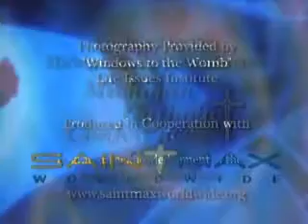Stem Cells part 2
The Science of Stem Cells. Finding Cures & Protecting Life.